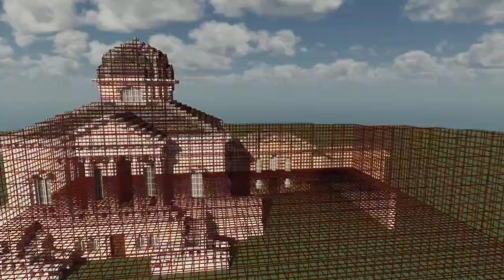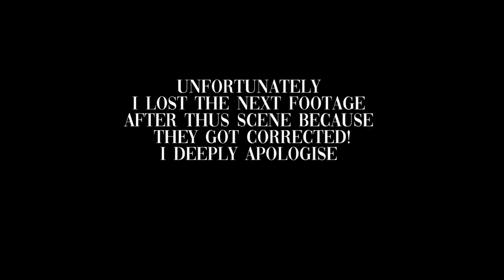Chiswick House in minecraft! - Minecraft Time-lapes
unfortunately I lost the rest of the reply and couldn't show you the rest of the landscape ! apologies